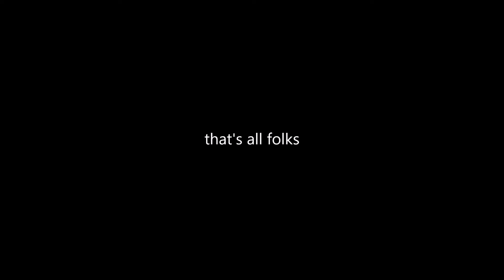2022-06-04 Vrsic-Pass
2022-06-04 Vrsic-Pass